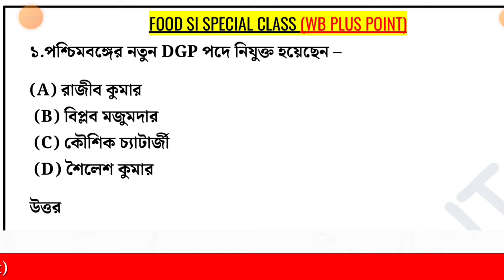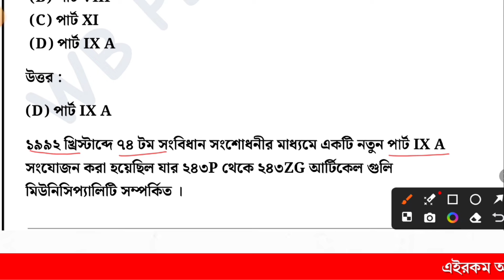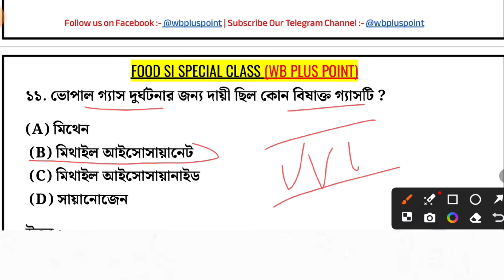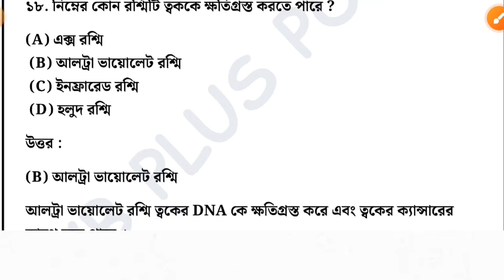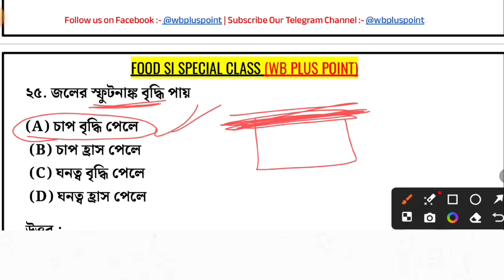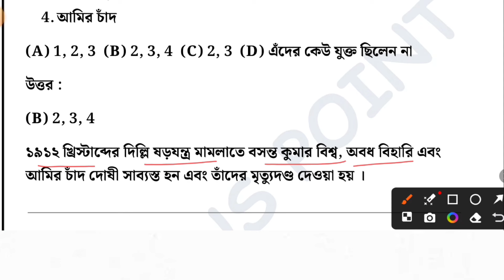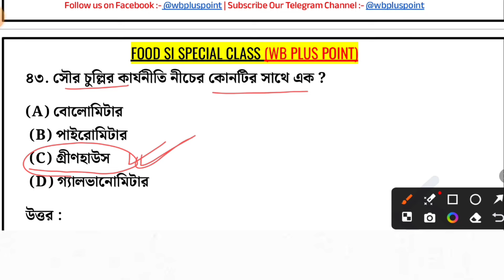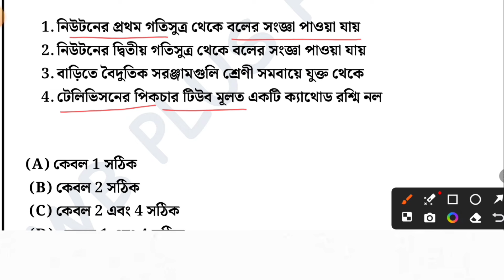Class-133 | WBPSC Food Si Target Batch | Food Si GK Class | Food Si টার্গেট ব্যাচ ‎@wbpluspoint